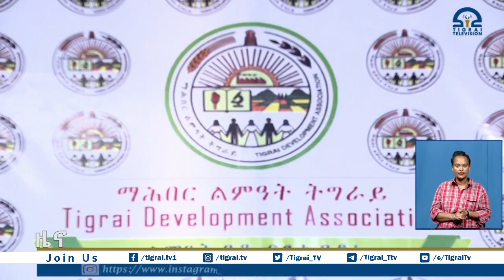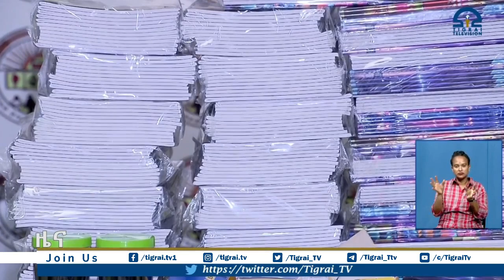መኸተ ትግራይ ዩከይ ንውጉኣት ኲናት ትግራይ ገንዘባዊ ሓገዝ ኣበርኪቶም